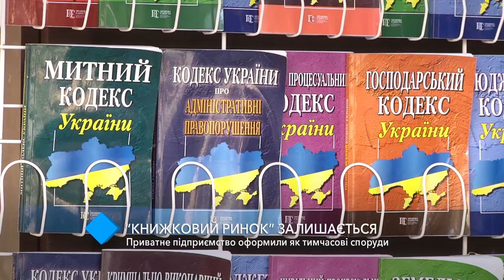Одесская "книжка" остаётся: частное предприятие приравняли к ларькам и наливайкам